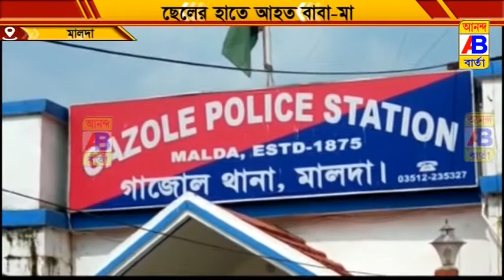কেন মার খেতে হল ছেলের হাতে বাবা মাকে?